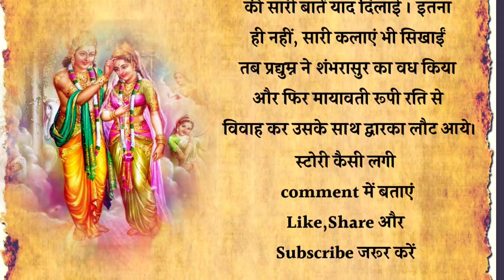कामदेव और देवी रति की अनोखी प्रेमकथा ,कैसे देवी रति ने अपने पति को पिछला जन्म याद दिलाया